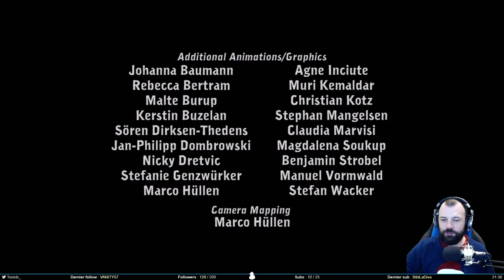Départ pour Élysium - Deponia #1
On se lance dans l’aventure Deponia, ce point and click loufoque, dans la grande lignée des Monkey Island. Ayant déjà fait les 3 premiers opus, je m’en sors plutôt pas mal, mais certaines enigmes restent obscures. Rufus va-t-il réussir à atteindre Elysium ?